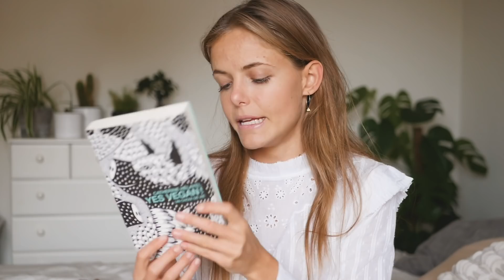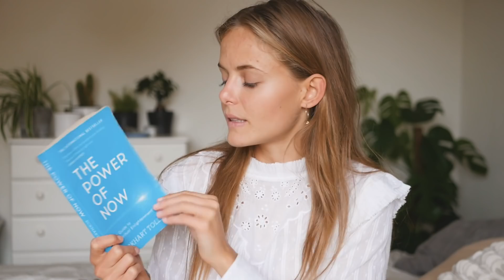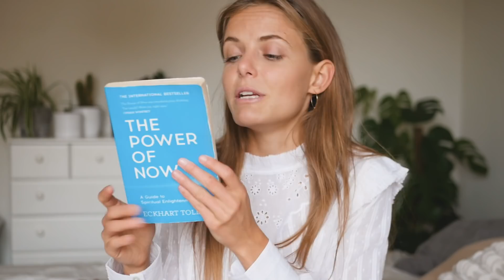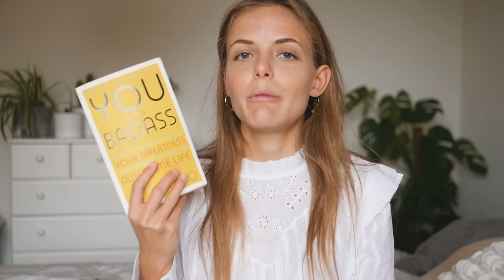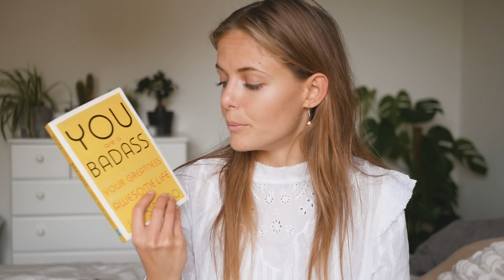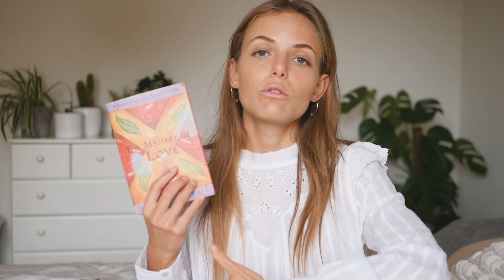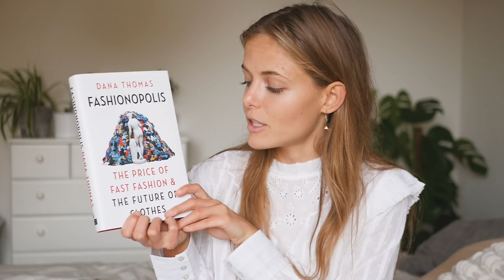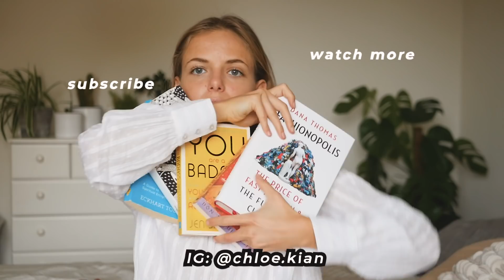6 Livres qui ont Changé ma Vie | développement personnel & éco-responsable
Ces livres que j'adore et qui ont changé ma vie.

1. Le principe du petit pingouin
2. YES VEGAN! un choix de vie
3. The power of now
- version française
4. You are a Badass
- version française
5. The compound effect
- version française
6. The mastery of love
- version française

(bonus) Fashionopolis

✰ FOLLOW ME ✰

❣ ORGANIC BASICS - Mes sous-vêtements bio favoris (gagne 10% de rabais avec CHLOEOBC1)

✰ MON EQUIPEMENT ✰

Mon Blender

Bigger camera
Zoom Lens
Prime Lens

☁ M U S I Q U E ☁